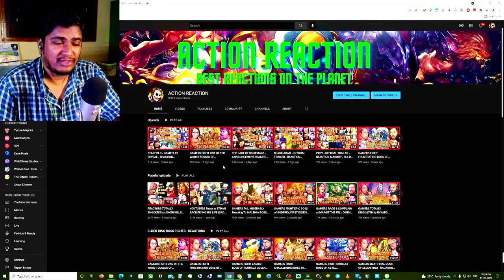MARTIAN MANHUNTER VS SILVER SURFER: DEATH BATTLE! - REACTION MASHUP - DC VS MARVEL [ACTION REACTION]